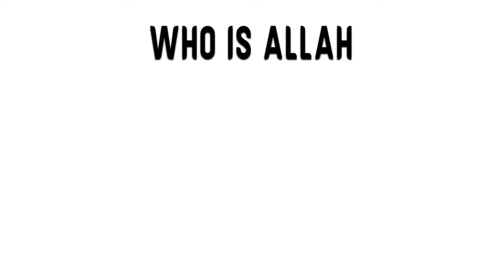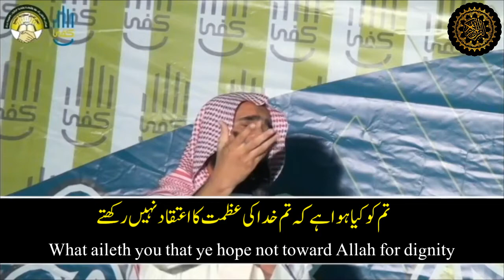By Abdullah Al Ahamdi Collected Different Aya From Different Surah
As Allah has promised that the Quran is very easy to understand.“Indeed We have made the Quran easy to understand and remembrance, So is there anyone who will remember ?

If you have any concerns/comments about the translation,